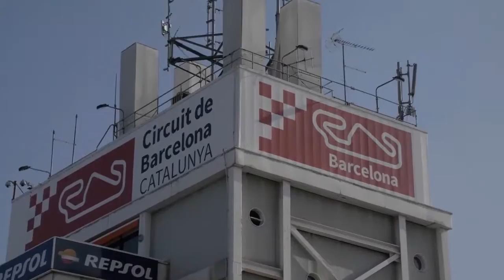Meet Europe's best truck driver